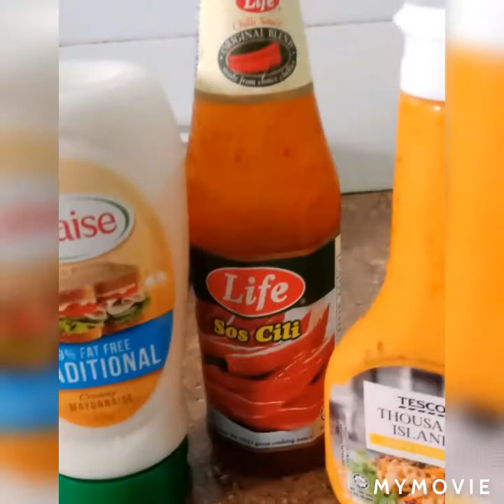Vegetarian Chicken Wrap/TORTILLA VEGE CHICKEN / RESEPI AYAM WRAP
TORTILLA VEGE CHICKEN / RESEPI AYAM WRAP
wrap
salad
onion
chicken
moyanaise
chille sauce
thausand island